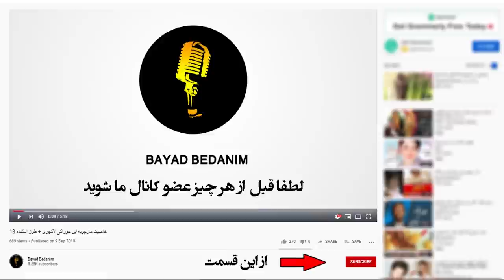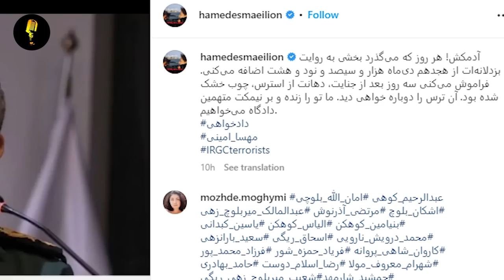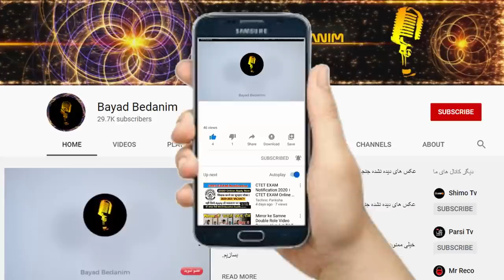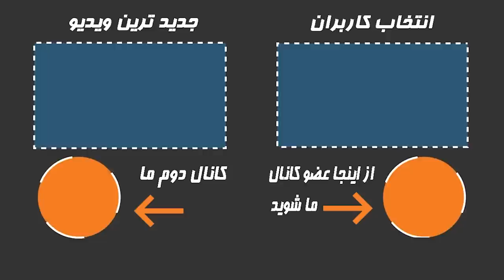فوری : حامد اسماعیلیون زد فرمانده سپاه و پاچید تو دیوار،ما تو رو زنده میخوایم...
این روزها هر کسی از راه میرسه در حکومت جمهوری اسلامی سعی در توجبه عکلکرد و سعی در فرافکنی چه در زمینه اقتصادی و چه در زمینه تهدید از هر تریبونی استفاده میکنه و با ادبیات قلدر معابانه سعی در حمله به مخالفان میزنه اقدامی که در بعد از این خیزش سراسری در کششور و البته بعد از نوسانات بی سابقه و از دست دولت خارج شده قیمت دلار در این روزها شکل بیشتر گرفت. اما عمق فاجعه بعد از سرنگونی هواپیمای اکراین توسط سپاه و توضیحات عجیب فرمانده در همون زمان بسار مورد توجه قرار گرفت . حالا این صحبت های با واکنش گسترده روبرو شده تا جایی که حماد اسماعیلیون با حمله به این فرمادن هسپاه نوشته :
👇از اینجا عضو کانال ما شوید و سابسکرایب کنید👇